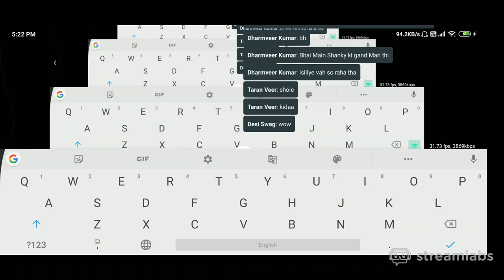LIFE AFTER ZOMBIES KI BAKCHODI !! BERRY,WOOD,STONE YAHA HAI KON KON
Welcome to:- CLEVER GAMING

THIS VIDEO MADE ONLY FOR ENTERTAINMENT ❤️WE DON'T WANT TO HURT ANYONE 😍😍

🔥 ENJOY THE VIDEO KEEP SUPPORTING